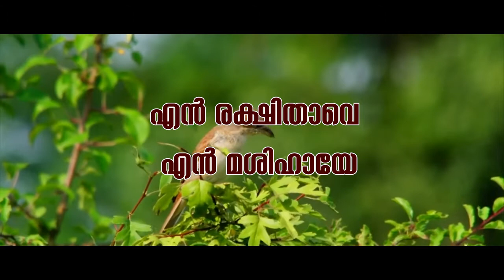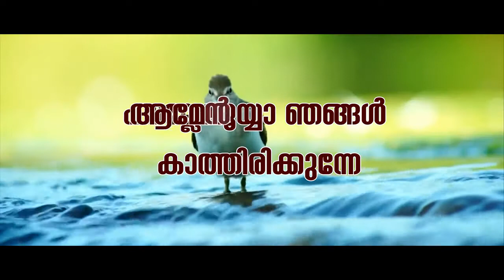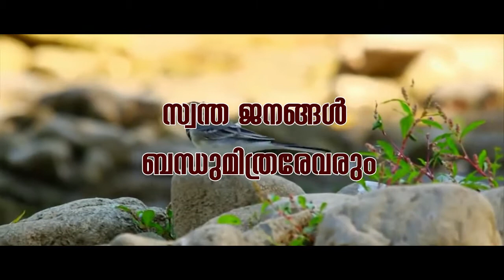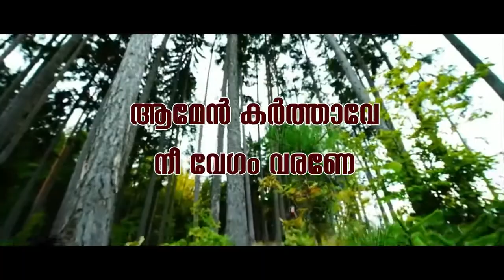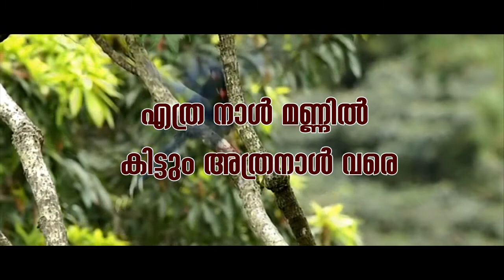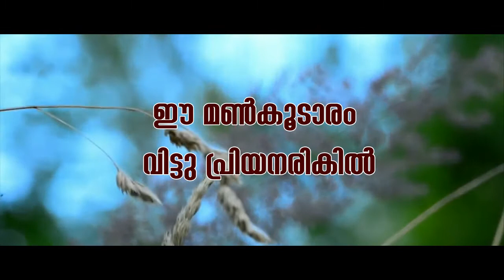New Malayalam Superhit Christian Worship Song. Lyrics & Music Pr. Bernabas Singer Jose Sagar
paradise digital New Malayalam Christian Devotion Super hit Worship Song.
Lyrics & Music Pr. Bernabas
Singer  Jose Sagar
Audio Royal Mix